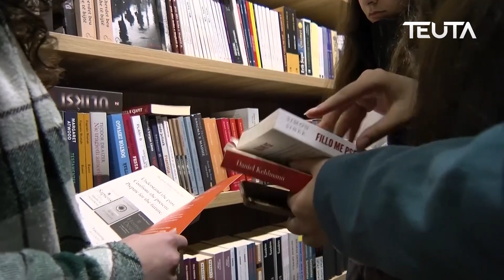Libraria Ulqini filloi me dhurimin e librave për nxënësit më të spikatur në lexim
Leximi për shumëkënd nuk është vetëm një çelës që të çon drejt një suksesi akademik, por dhe mbi të gjitha përbën një nga burimet më të mëdha të kënaqësisë që mund të përjetojë një qenie njerëzore.